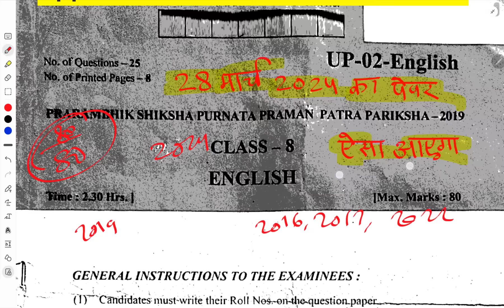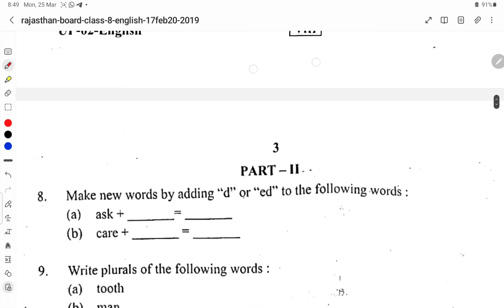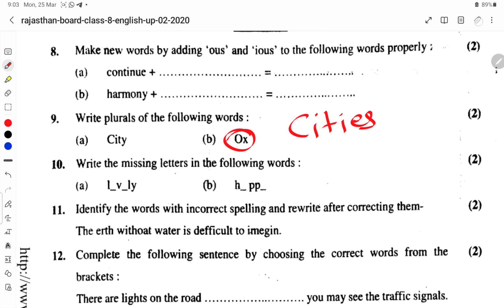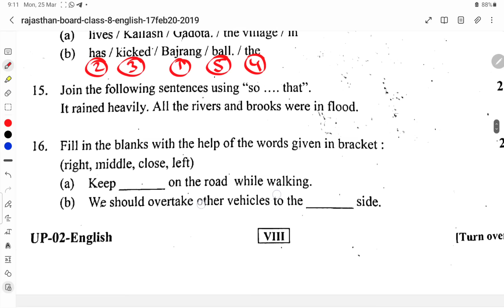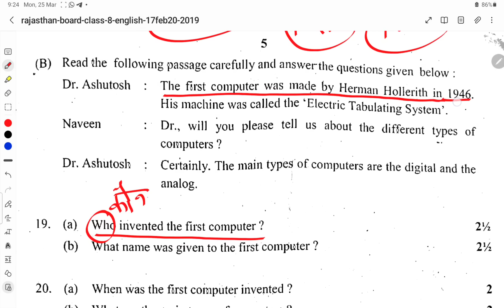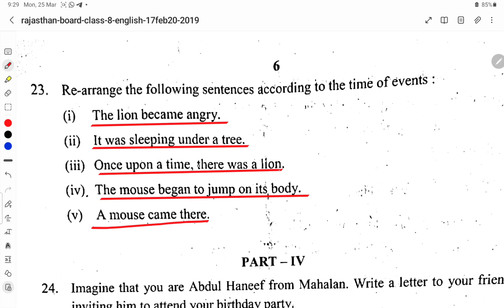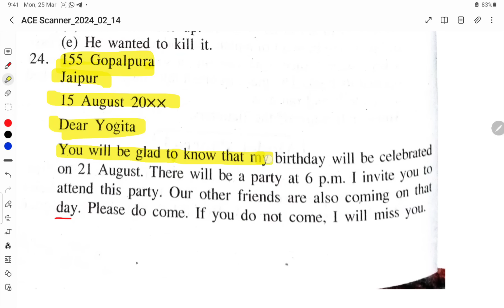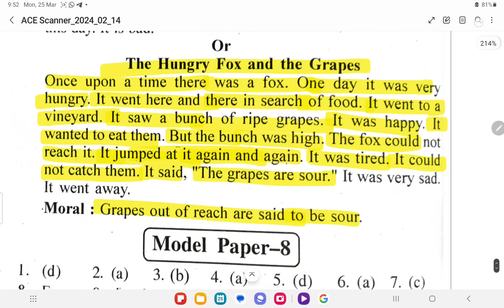कक्षा 8 अंग्रेज़ी का असली पेपर 28 मार्च 2024 || 8 class English real Paper 28 March 2024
*कक्षा 8 अंग्रेज़ी का पेपर 28 मार्च 2024 के लिए VV Most Imp Question*

*1. कक्षा 8 अंग्रेजी का फ्री टेस्ट 👇👇👇👇* *टेस्ट देने के लिए यहां क्लिक करें*

*कक्षा 8 अंग्रेजी के 28 मार्च 2024 के पेपर के लिए रिवीजन वीडियो*

*बस ये चारों वीडियो देख लो अंग्रेजी में 80 में से 75+ नंबर आराम से आ जायेंगे,कुछ भी नहीं पढ़ा हो तो भी ये 4 वीडियो देख लो,इसे कक्षा 8 के सभी बच्चों तक पहुंचा

paper के लिए
कक्षा 8 का व्हाट्सएप ग्रुप ज्वॉइन करें 👇👇

Watch the real paper of RBSE Class 8 English conducted on March 28, 2024, along with the comprehensive solutions to the question bank for 2024. Enhance your English exam preparation with detailed explanations. ShriRamClasses"

कक्षा 8 बोर्ड परीक्षा 2024*
*बोर्ड द्वारा मॉडल पेपर ज़ारी*
*सभी विषय के मॉडल पेपर हल*

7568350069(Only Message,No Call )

Class 8 English Real Paper 28 March 2024

RBSE 8th English Real Paper 2024

8th Class English Paper 2024

RBSE Class 8 English Exam 2024

RBSE 8th English Board Paper 2024

Class 8 English RBSE Paper 2024

28 March 2024 English Paper Class 8

RBSE Class 8 English Real Paper 2024

RBSE 8th English Exam 2024

Class 8 English RBSE Board Exam 2024

RBSE Class 8 English Question Paper 2024

RBSE 8th English Board Exam Paper 2024

RBSE Class 8 English Paper Solution 2024

RBSE 8th English Board Paper Solution 2024

RBSE Class 8 English Model Paper 2024

RBSE Class 8 English Paper 28 March 2024
RBSE 8th English Paper Solution
RBSE Board Class 8 English Paper
RBSE 8th English Question Paper
RBSE Class 8 English Model Paper
RBSE English Paper Answer Key
RBSE Class 8 English Board Exam
RBSE English Paper Class 8 Solution
RBSE 8th English Exam Tips
RBSE Class 8 English Important Questions
RBSE 8th English Paper Discussion
RBSE 8th English Paper Analysis
RBSE English Paper 2024